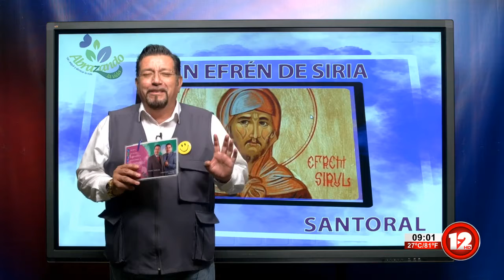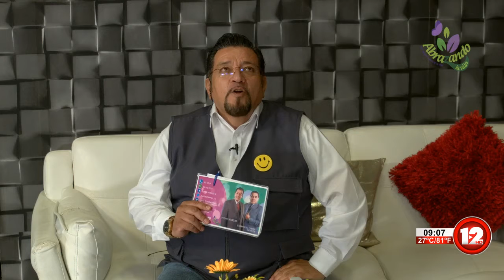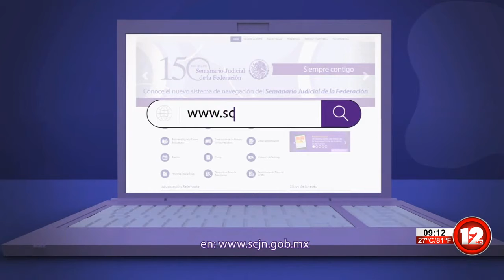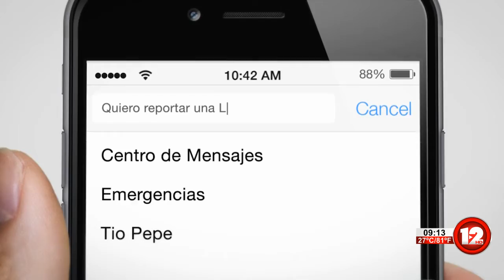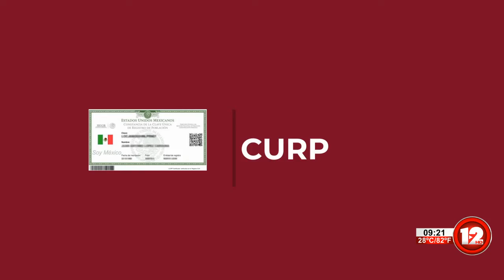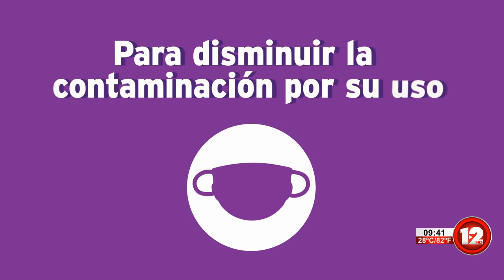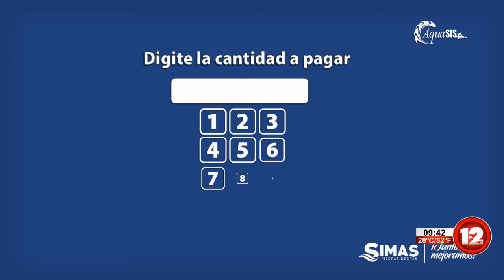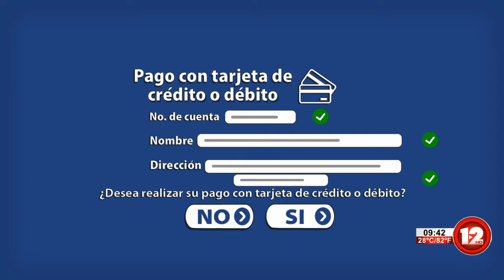ABRAZANDO LA VIDA│09 DE JUNIO DEL 2021